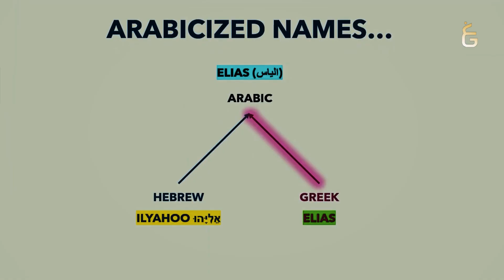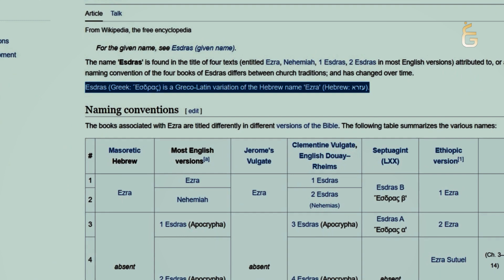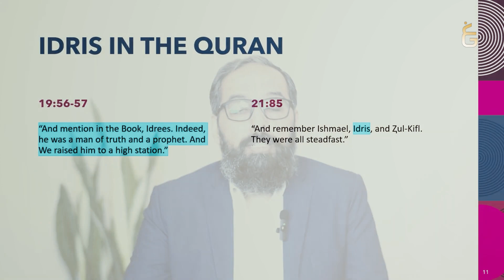Who is the Prophet Idris ? Adnan Ejaz